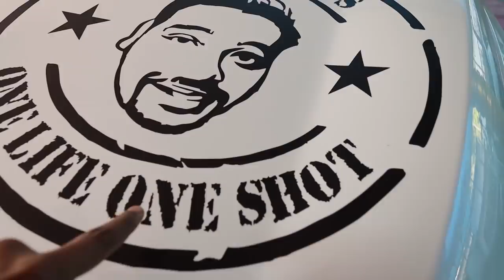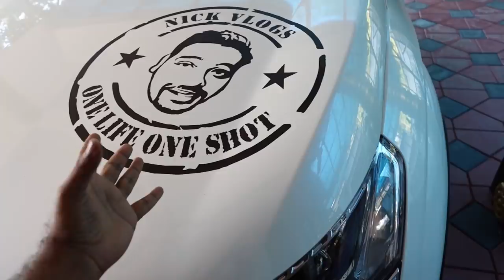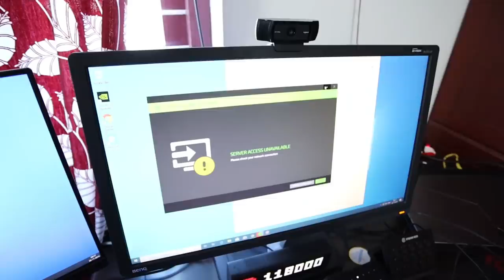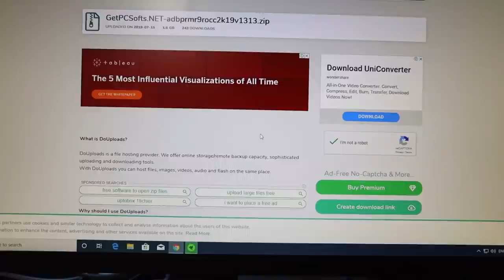🔥🔥ഒരു BIG UNBOXING Plus 8inte Pani | Vlog - 92 | NICK VLOGS🔥🔥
comedy malayalam
new film malayalam
vlogger
kerala vlogger
nick vlogs
gamdia
gaming chair